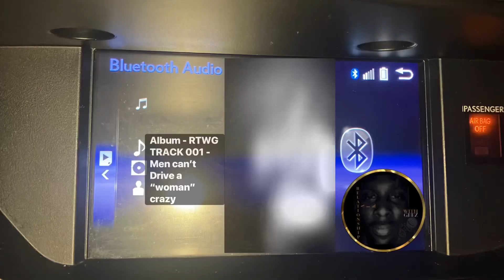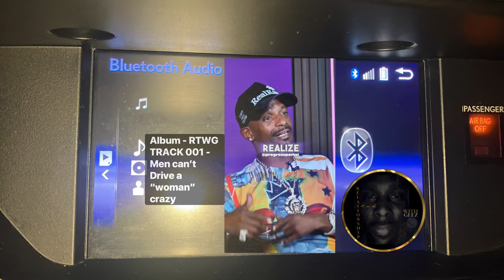Men Can’t Drive A Woman Crazy